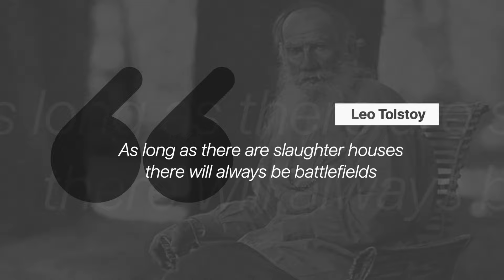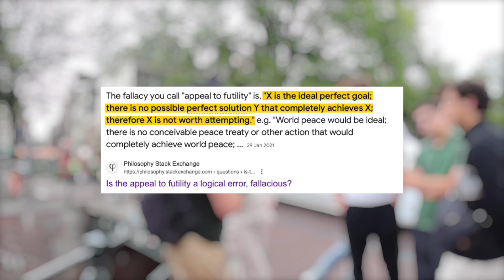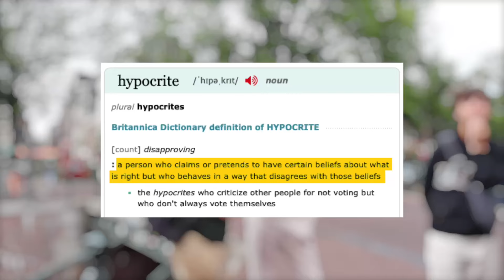Rude Vegan vs. American Hypocrites: Who Storms Off?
I hold a sign that says "I'm doing a social experiment" and people come and approach me. Then, we discuss consent and why that is important to them. In the end, we try to get to what is holding them back from not paying for needless animal exploitation, abuse and slaughter

00:00 Intro
00:28 Social experiment
01:08 Vegan Talk